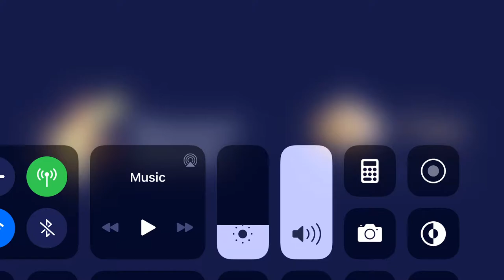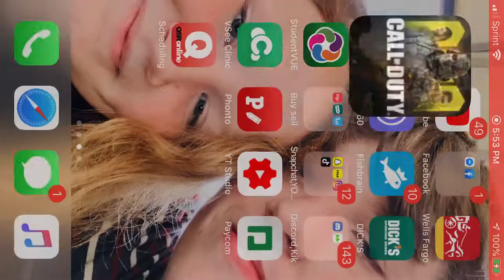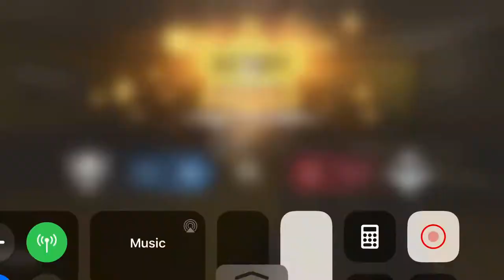Call of duty mobile gameplay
Hey what’s good today we played call of duty mobile and used a variety of guns including the cordite